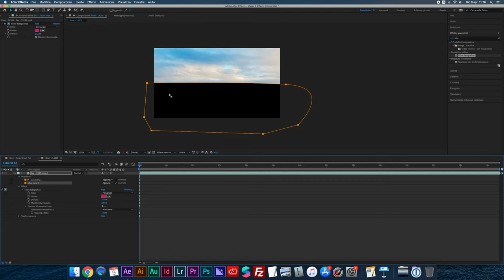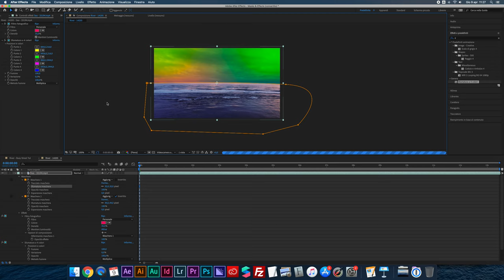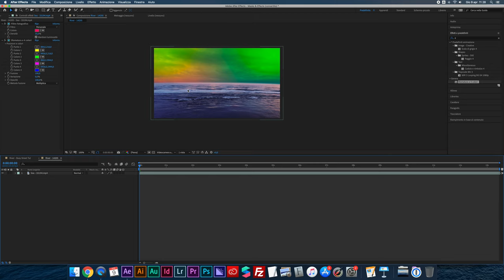Applicare diversi effetti con le maschere in After Effects